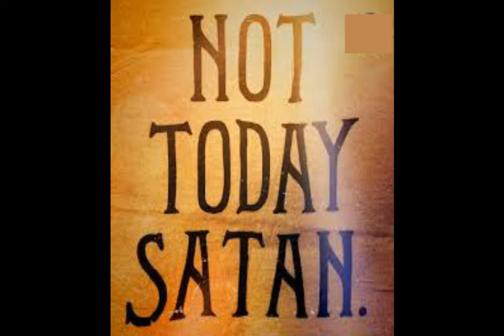2020-11-22 Sunday School (Pastor Hart) Satan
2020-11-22 Sunday School (Pastor Hart) Satan